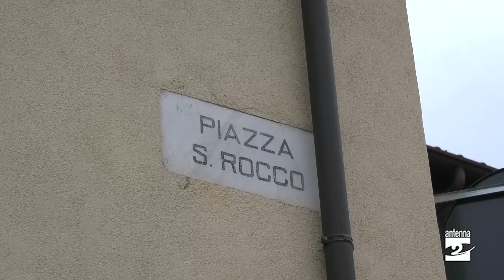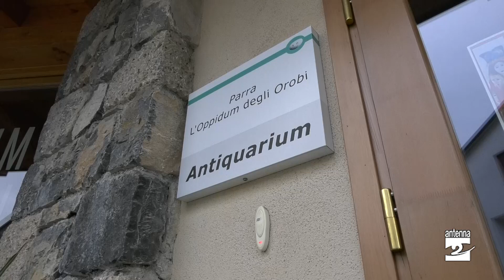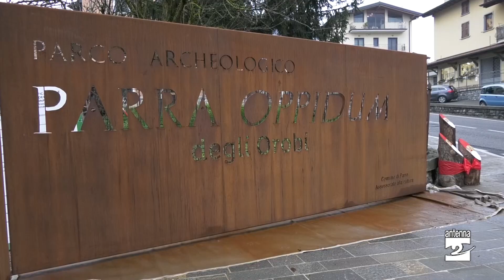Ha un nuovo aspetto l'ingresso di Parre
Conclusa la riqualificazione di piazza San Rocco. Interventi anche per valorizzare il parco archeologico.